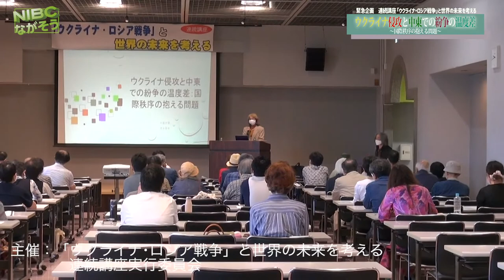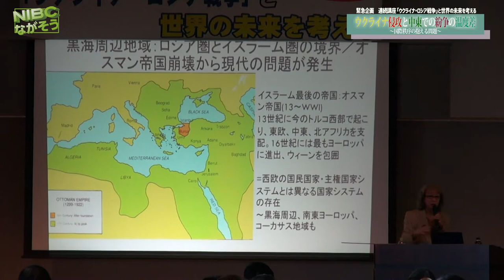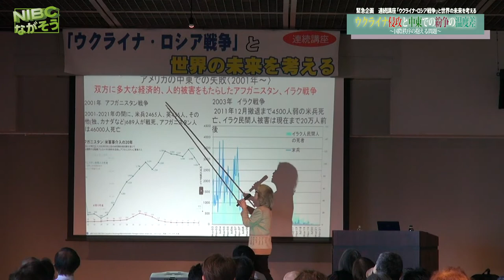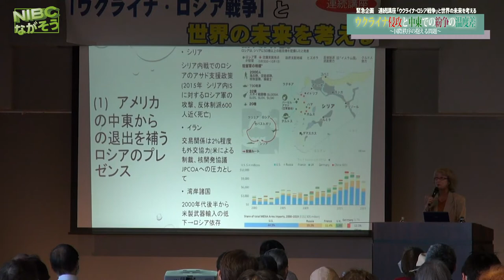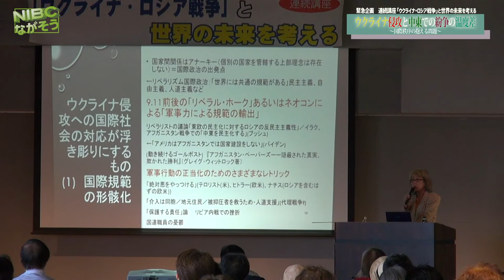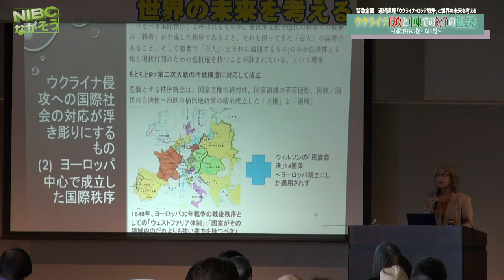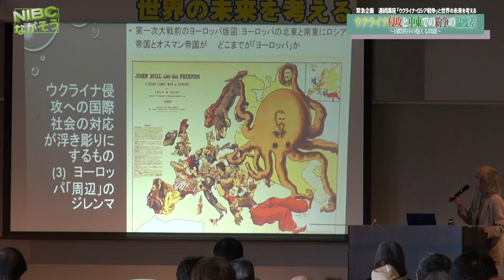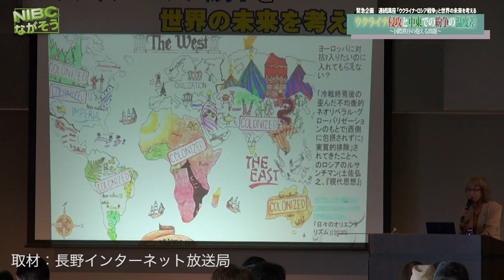【松本】(前編）ウクライナ講演:千葉大学教授：酒井先生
【松本】”緊急企画:連続講座:第3回目
ウクライナ講演:
(前編)千葉大学教授:酒井先生の講演を聞いた。
テーマ:ウクライナ侵攻と中東での
　　　　紛争の温度差
　　　〜国際秩序が抱える問題〜

主催:『ウクライナ・ロシア戦争』と
世界の未来を考える連続講座実行委員会